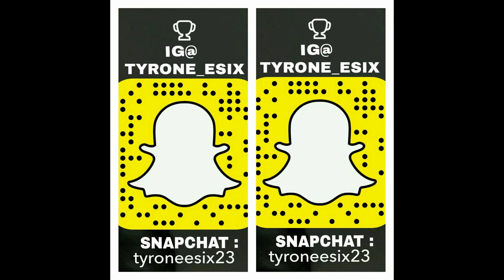The Truth About Abs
The Truth About Abs now you guys will know what to do to get a six pack and if you guys don"t understand anything comment below and let me know whats on your mind.

Thank you guys for watching! Press the thumbs up if you liked it!!